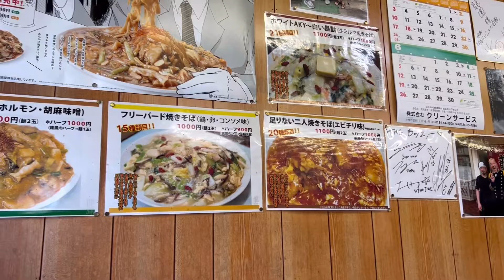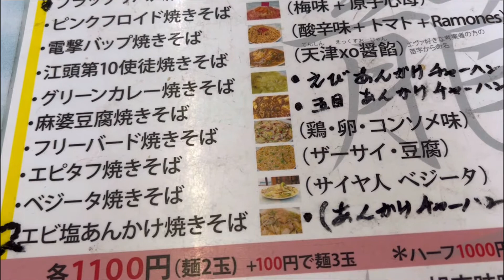【北海道グルメ】小樽ソウルフード。あんかけ焼きそばだけで２３種類もある大盛りのお店・小樽龍鳳 Otaru Ankake Yakisoba with 23 kinds of large servings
北海道小樽市のソウルフード『あんかけ焼きそば』は市内でもたくさん提供。
大食い自慢の人は　龍鳳さんが人気店となってるようです。
今回札幌から初めて行きました。

龍鳳
北海道小樽市稲穂4-4-9

The soul food of Otaru City, Hokkaido, "Ankake Yakisoba" is offered in large quantities in the city.
Ryuho seems to be a popular restaurant for those who are proud of their big appetite.
This time I went from Sapporo for the first time.

Ryuho
4-4-9 Inaho, Otaru City, Hokkaido